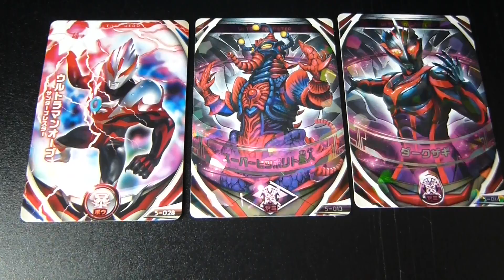ウルトラマンフュージョンファイトカード